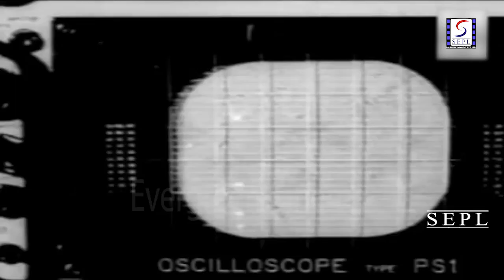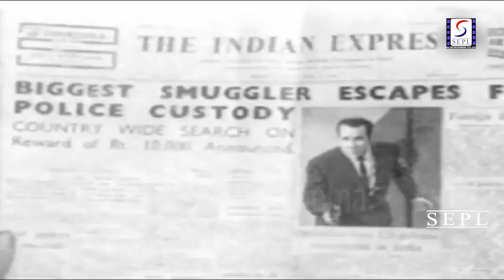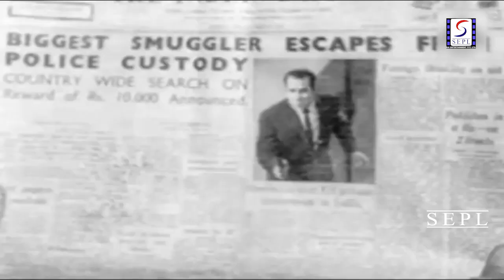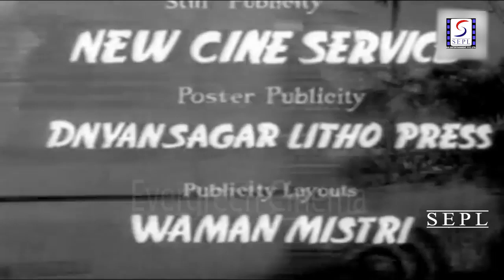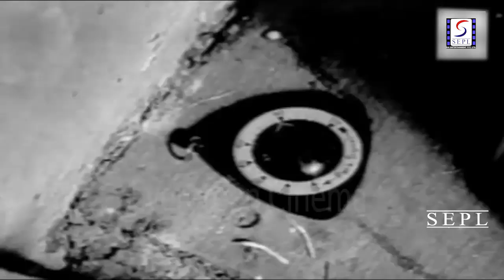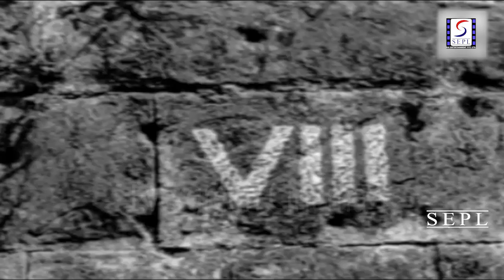Spy In Goa - Shaikh Mukhtar, Randhawa, Malika - Spy HD Movie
Director : Dharam Kumar
Producer : H. Ram, K. Lal.
Year : 1966
Cast : Shaikh Mukhtar, Randhawa, Malika, Maruti, Sheri, Aruna Irani, Minaxi, Hercules, Amarnath, Dilip Dutt, Sujata, Helen.

Smuggling is a crime against the whole Nation. Govt, always tries to put it down with a heavy hand. . One such Smuggling Syndicate was operating in Bombay. Inspector Pinto was charged to liquidate this dangerous Syndicate. Pinto soon had an encounter with this gang, when one of the gangster Kumdan was wounded, others made good thier escape. Sheri, the Syndicate Boss, on learning Kundans capture by Police got annoyed but was pacified by Dilip who assured him that the Police could get only the dead body of Kundan At this stage news reached that Kundan was alive. Sheri got panicy and ordered that Kundan be killed in Police Custody. For this Julie volun- teered, meanwhile gang shifted to Goas in a Hotel "May Roase". . One day a man in the guise of an Arab entered the Hotel. Sheri discov- ered that the Arab was none else but Jaswant an escapee from Jail, on whose head there was a reward of Rs. 10,000/- Sheri spared Jaswant on condition that he joins him. Dilip saw Kundan in Goa and conveyed the news to Sheri, Sheri sensed a police trap and sent Rita to make a false love with Kundan and seduce him to the Hotel. Rita went to seduce Kundan but was herself seduced. The man whom she thought Kundan was Raja, eyes met and Rita lost her heart to Raja. When Sheri learnt of this romance he got wild and adopted such murderous tactics that whole goa was in the grip of terror. Raja was captured and brought into the Hotel. Jaswant was ordered to kill him, so that the gang may live in peace.